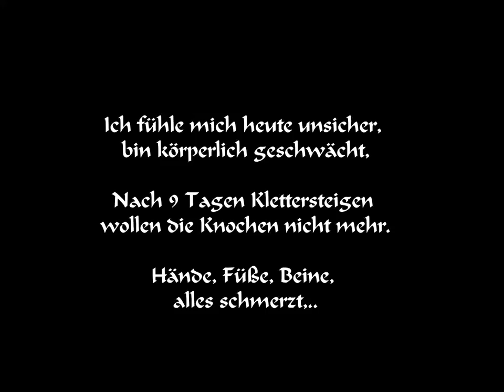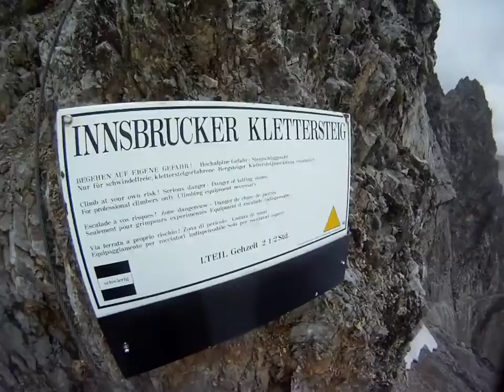Innsbrucker Klettersteig - Gratwanderung im Nebel (15. Juni 2014)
Innsbrucker klettersteig. Gratwanderung im Nebel...